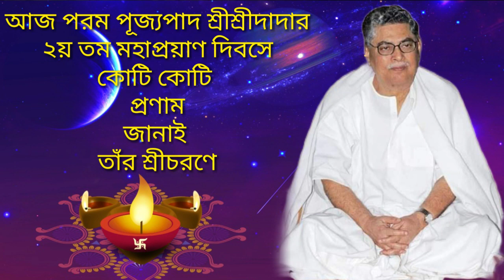আজ শ্রীশ্রীদাদার ২য় তম মহপ্রয়াণ দিবসে তাঁর লেখা গান দিয়েই শ্রদ্ধাঞ্জলী,THAKUR ANUKUL CHANDRA SONG